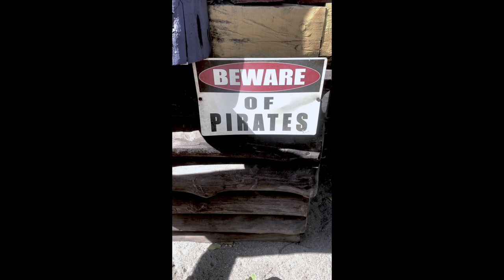Honour Clark - Pirate's Pier (Official Music Video)